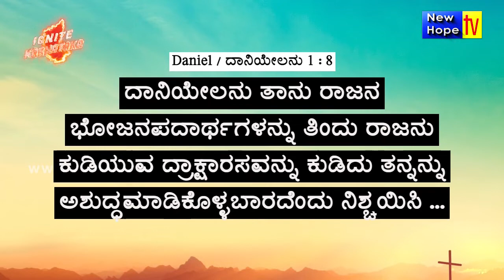IGNITE KARNATAKA l ಹೊತ್ತಿಸು ಕರ್ನಾಟಕ l Pr. Emmanuel | New Hope TV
WATCH - IGNITE KARNATAKA / ವೀಕ್ಷಿಸಿ - ಹೊತ್ತಿಸು ಕರ್ನಾಟಕ

Join us for a powerful time of worship, word and prayer.
Worship Led by : David Boon
Word By :  Pas. Emmanuel
Share this LINK with your Friends and Families & Watch on YouTube & Facebook